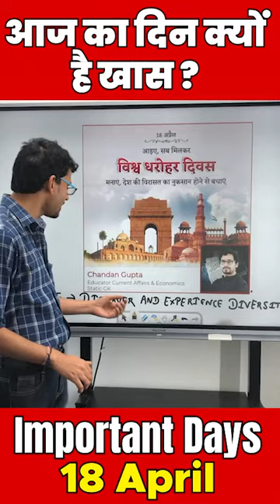18 अप्रैल आज के दिन क्या है ख़ास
18 अप्रैल आज का दिन क्या है ख़ास

💎 Expert Faculties
💎 Doubt sessions
💎 Sunday Marathon Classes
💎 Test series